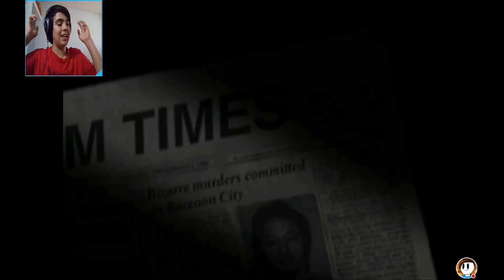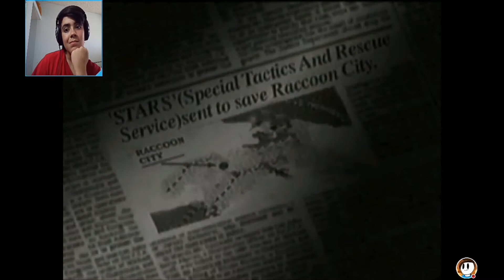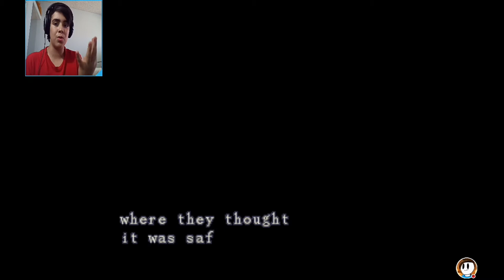Resident Evil 1 | I DIED | Part #1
Hey guys sawsaw from the officialmeowingbusiness here and today I am playing resident Evil 1 and if you couldn't tell well I'm sorry but I am going to enjoy this game because I'm playing the original and the original is so funny but whatever I hope you guys enjoy the video and I'll see you guys soon